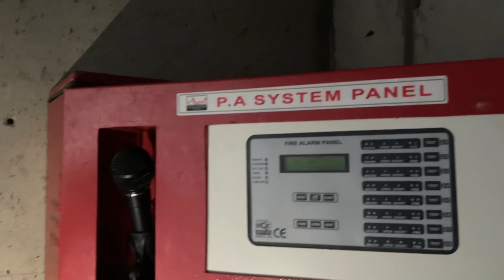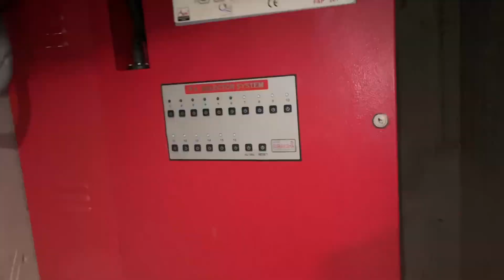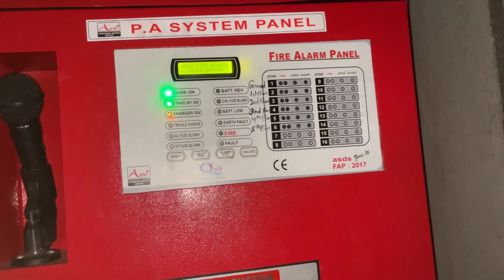Vlog005// OP Jindal university// Deepak Romeo new video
So guys aaj hum log op Jindal university visit kerne hue the apne fire alarm work ke regarding jiesa ki aap logo ne video me dekha hoga